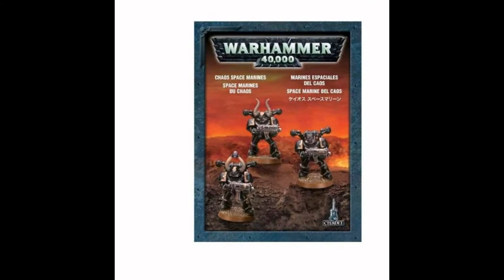Warhammer 40.000 - Conheça os Exércitos: Chaos Space Marines